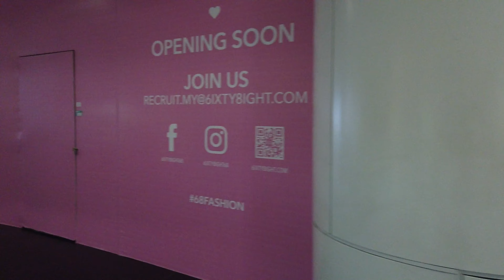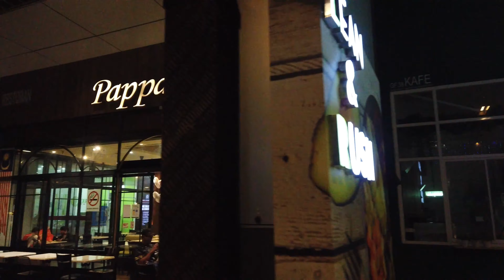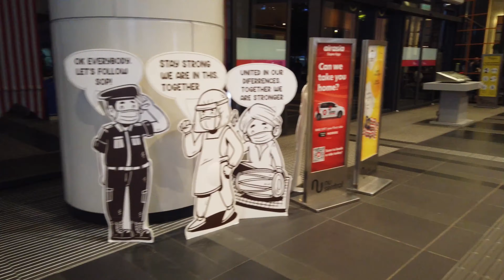[4K] Walking Inside The NU Sentral Mall, Kuala Lumpur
I walked inside the NU Sentral mall, connected to KL Sentral Station.

When the mall was opened, there weren't many stores, but as time passed, it developed into one of the must-visit malls in KL thanks to its expanding number of stores and strategic location.

You will find many clothing, jewellery, beauty products, groceries, toys, shoes, and other stores in this mall. There is also the Quizinn By Rasa foodcourt, which sells local and Asian meals. Because the target consumers are the people who work in adjacent offices and local visitors, the food price is affordable and reasonable.

The Parkson department store is located on the ground, first, and second floors. The GSC Cinema is located on the 5th floor, which adds to the mall's entertainment. There are also a few money changers offering good rates.

Don't be surprised when you see travellers browsing or shopping with their trolley bags. Travellers are here to browse and shop while waiting for the train. Since the shopping mall is connected to the KL Sentral station, you can take the monorail, train (LRT, KTM, MRT, ERL), bus or taxi to get to the mall.

You can also get to Brickfields, the biggest Little India in Malaysia.